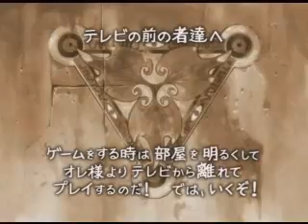SO3 and Disgaea 2 Trailer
I made a trailer of my two favorite games Star Ocean: 3 Till The End of Time and Disgaea! How you all like it!